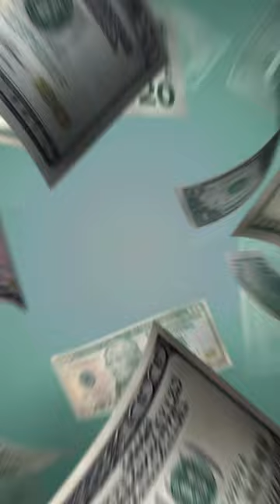Có 500 triệu nên làm gì để tăng tài sản | Trần Văn Định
Có 500 triệu nên làm gì để tăng tài sản
Trong video này, Trần Văn Định sẽ chia sẻ những cách bạn nên làm để tăng tài sản của mình khi có 500 triệu đồng. Đừng bỏ lỡ những mẹo hay và ý tưởng đầu tư hữu ích này!